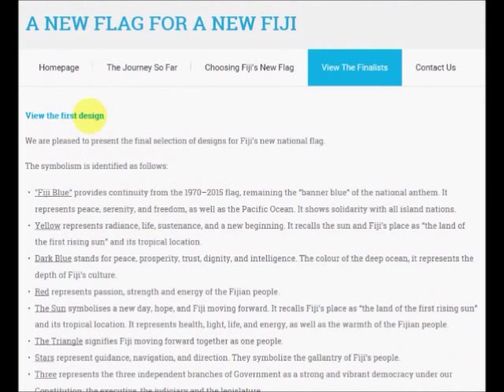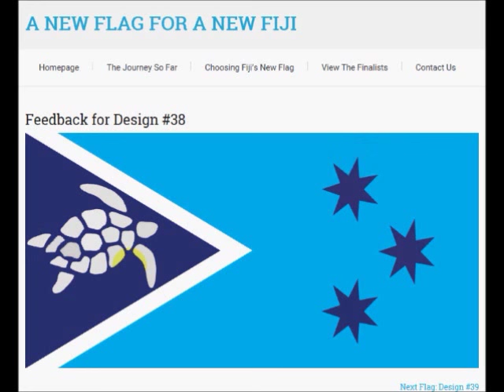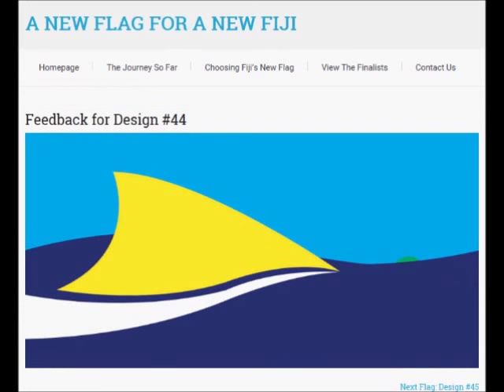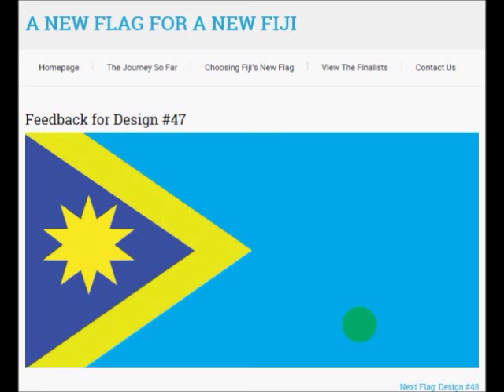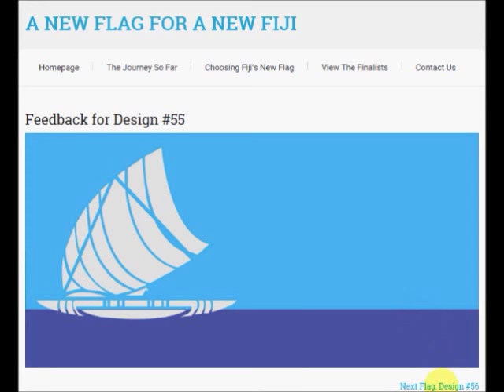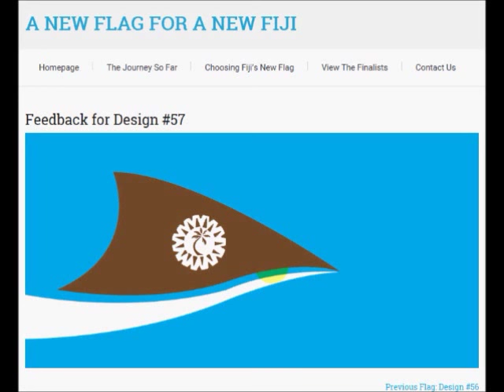Reviewing Designs for Fiji's New Flag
It appears that the national flag of Fiji is set to change in 2016. Let's look at some of the proposed designs.

You can see the first 23 finalists and leave feedback on them

Adygea, Indiana, and country flag base images public domain, from Wikipedia/Wikimedia Commons and CIA World Factbook.
Video made with CamStudio and Windows Live Movie Maker.